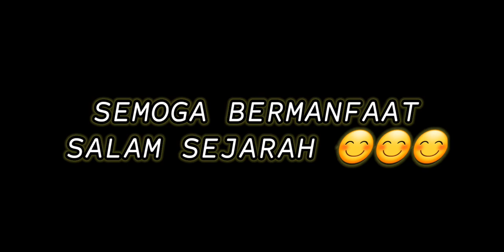Jalan2Sejarah #3. Mengenal Tongkonan, Rumah Adat Toraja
Salam Sejarah !!!

Tongkonan merupakan rumah adat suku bangsa Toraja. Johan Sejarah berkesempatan ke Tana Toraja pada 2016, untuk melihat lebih dekat rumah yang unik ini. Aneka ukiran, menghiasi hampir setiap sisi luar bangunan ini. Mulai dari motif binatang, sampai dengan tumbuhan. Video ini adalah pengenalan singkat tentangnya. Bagi yang belum pernah ke Toraja, video ini jadi referensi menarik.

Jangan lupa sabrek, laik dislaik, komeng dan share jika bermanfaat